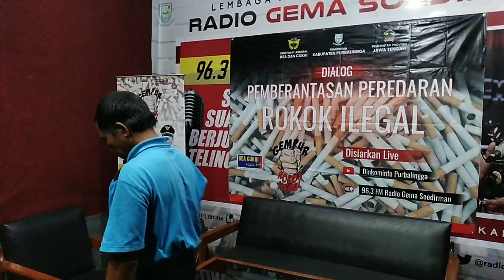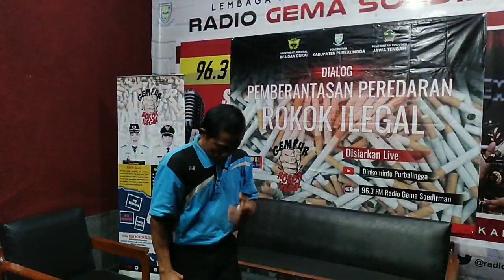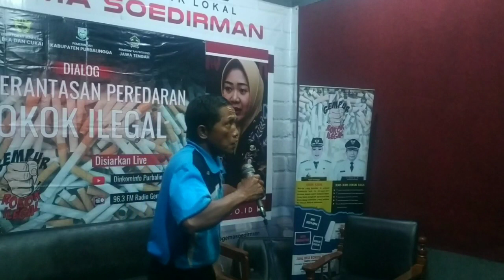Bulan Bintang by Miskan || Goyang RGS 2022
Dalam rangka memeriahkan HUT RI ke 77 Radio Gema Soedirman menggelar Goyang RGS 2022. Bagi yang ingin ikut tampil bisa hubungi Lintang di 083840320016.